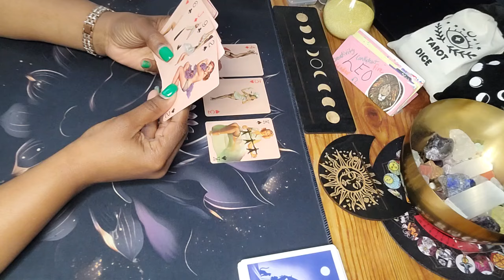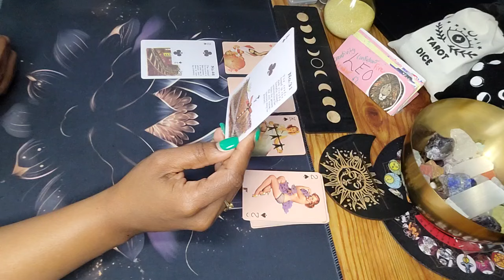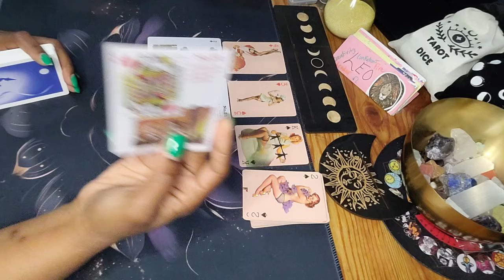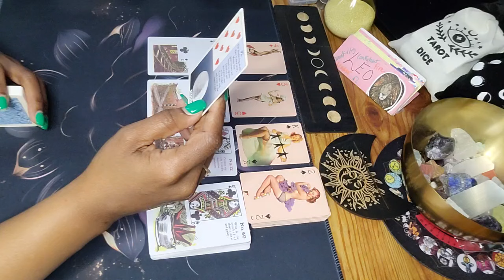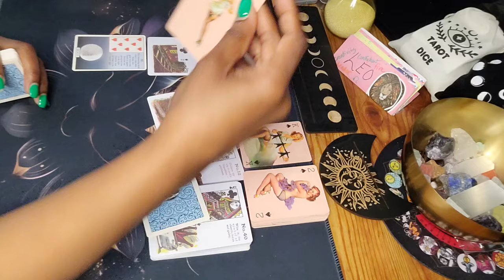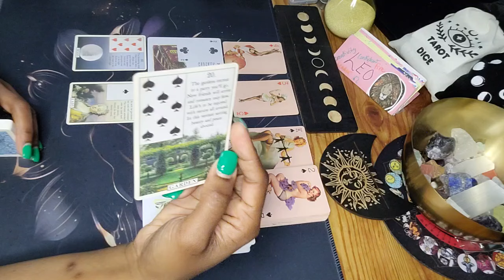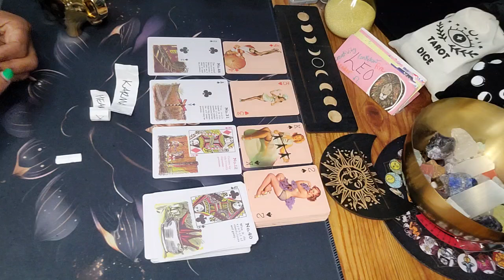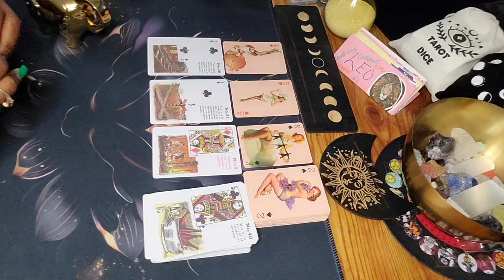♌️ LEO LOVE TAROT READING JUNE: A MEANINGFUL CONVERSATION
This Leo June 2024 Tarot Card Reading will take a look into your love life and exciting upcoming events in your life.

Hey y'all 🖐🏽